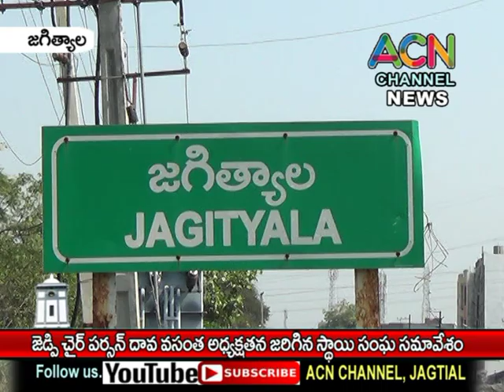జగిత్యాల జెడ్పీ చైర్ పర్సన్ దావ వసంత అధ్యక్షతన జరిగిన స్థాయి సంఘ సమావేశం